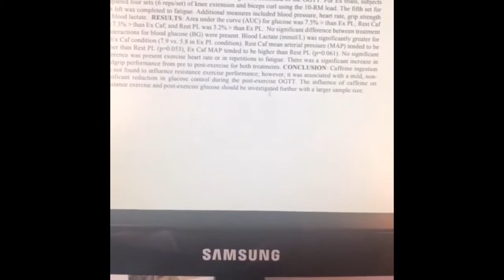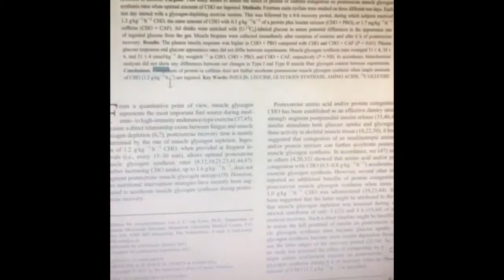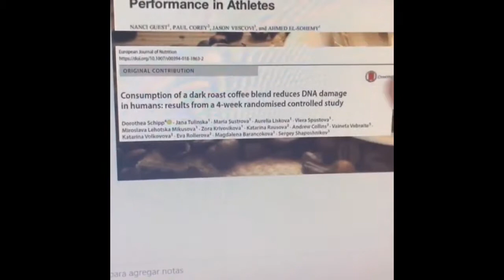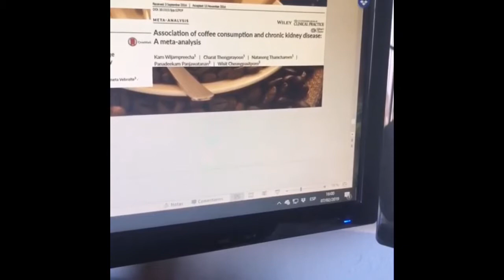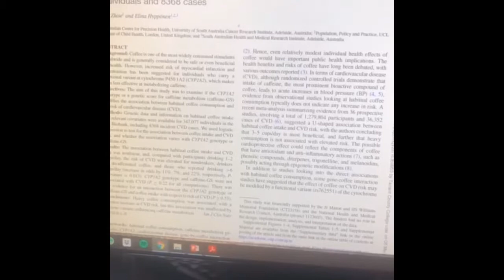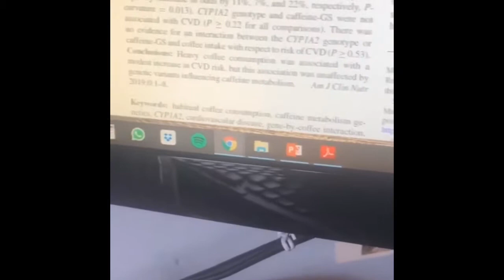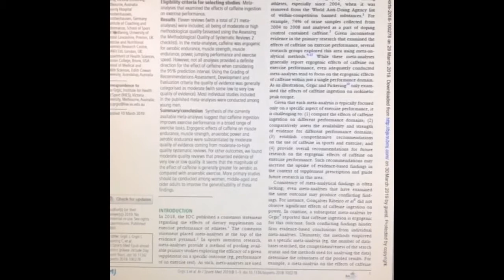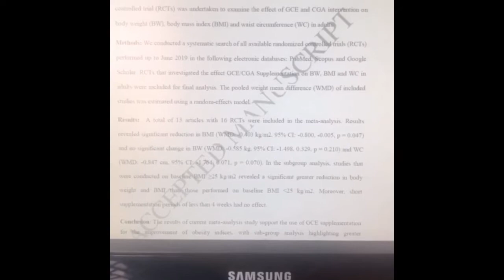CAFÉ Y CAFEÍNA por Alex Yáñez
SUPLEMENTOS HABLADOS Y MIS RECOMENDACIONES:

👉 Todos los enlaces de los suplementos los tenéis en PROZIS.

Gracias curcumin@s.